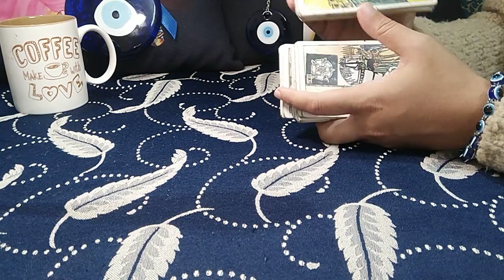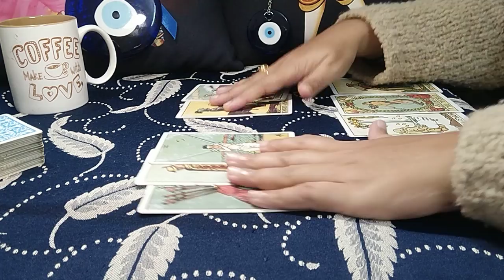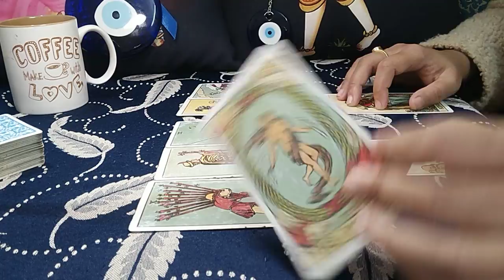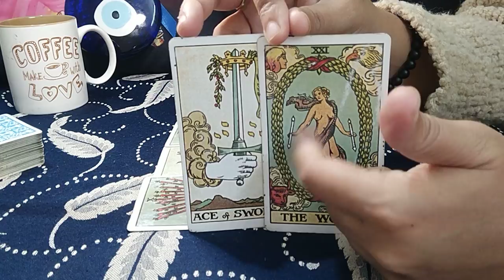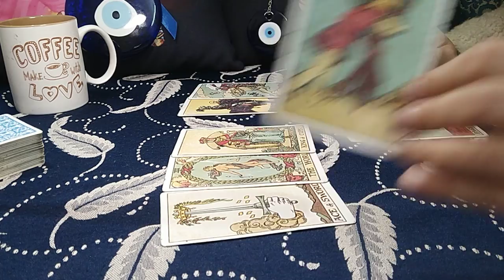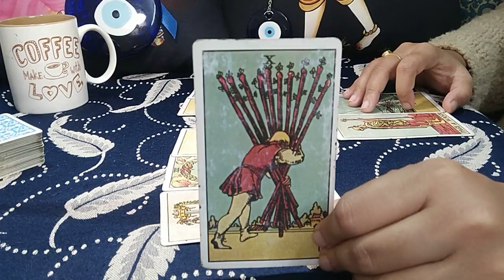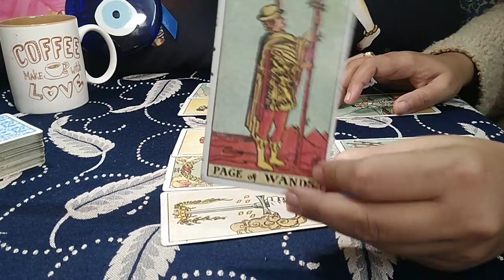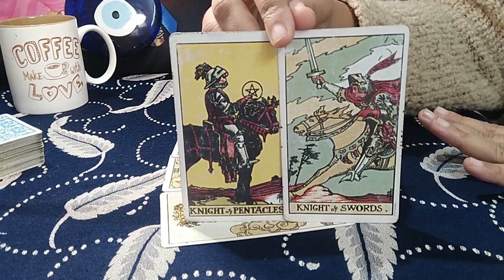SAGITTARIUS♐"Omg,THEY will SHOCK YOU as they are DROPPING all UNNECESSARY BURDEN!" SEPTEMBER 2021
sagittarius
sagittarius tarot
sagittarius tarot reading
sagittarius september 2021 reading
sagittarius september 2021 tarot
sagittarius september 2021 tarot reading
sagittarius september 2021 weekly
sagittarius september 2021 love tarot reading
sagittarius august 2021 reading
sagittarius august 2021 tarot
sagittarius august 2021 weekly
sagittarius tarot reading august 2021
sagittarius tarot reading september 2021
sagittarius tarot love reading 2021
sagittarius love tarot reading today love

1) EXTENDED TITLE: ""What is APPARENTLY SEEN is different and deep down the REALITY is different...!"

2)PREDICTIONS FOR NEXT 5 MONTHS- LOVE, LIFE, MONEY, CAREER & ADVICE